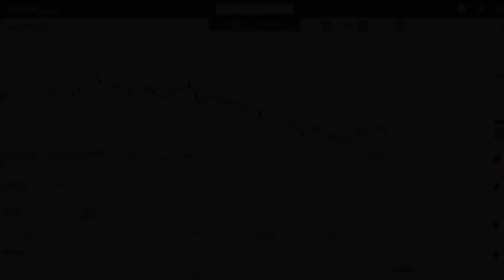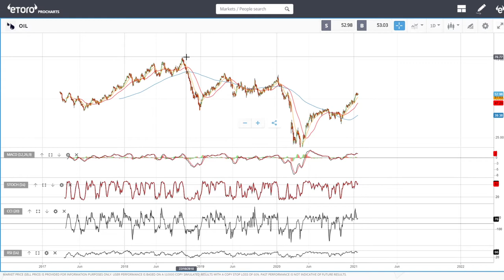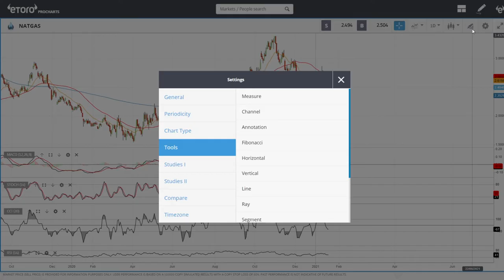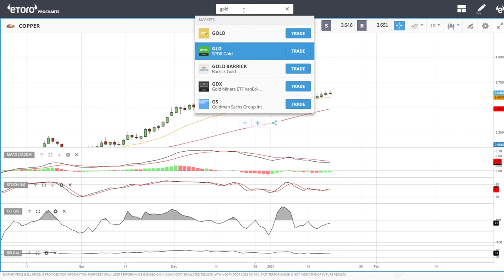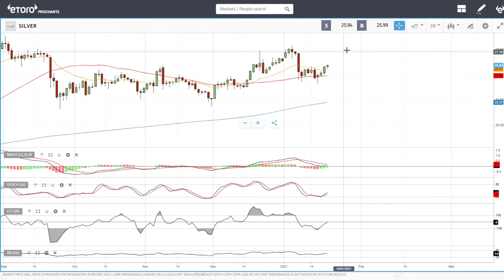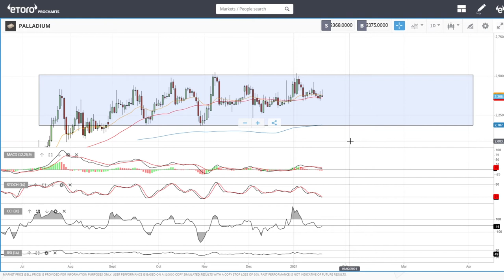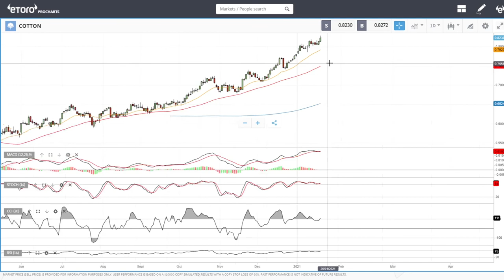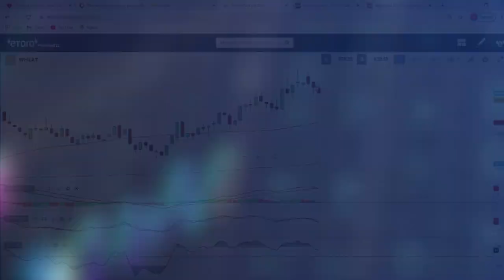Full technical analysis January 22, 2021